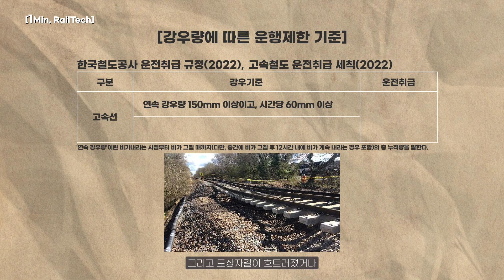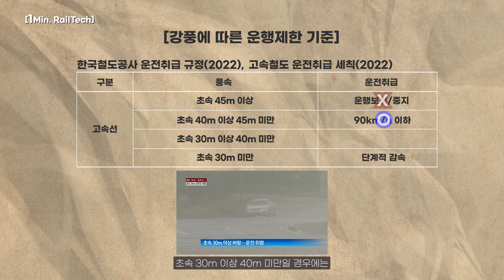[1분 레일테크] 장마철, 열차 운행은 어떻게 될까? Trains during the rainy season?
무더위가 본격화되고 장마철이 다가오면서
열차 운행에도 안전사고에 대비해야 하는 시기입니다!

장마철 강수량, 강풍에 따라 열차 운행은 어떤 제한이 생길까요?
박사님께 질문드린 내용을 영상으로 확인해 보세요~!

As the heat wave is in full swing and the rainy season is approaching.
It's time to prepare for safety accidents on trains!

What are the restrictions on train operations during the rainy season, depending on precipitation and strong winds?
Check out the video to find out what we asked a researcher!